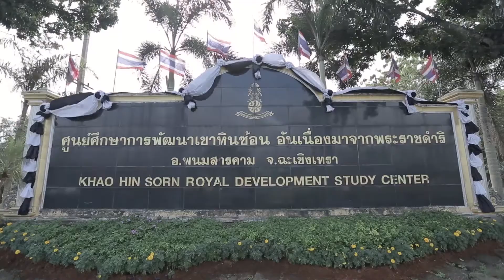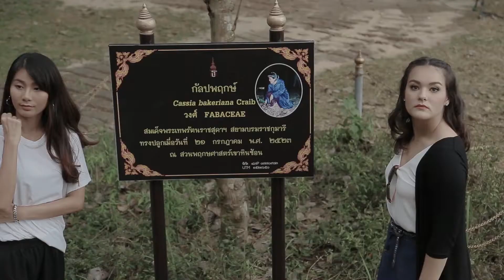เบื้องหลัง เที่ยวเบาๆที่เขาหินซ้อน นาตาลี เดวิส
มาติดตามเบื้องหลัง เที่ยวเบาๆที่เขาหินซ้อน กับนาตาลี เดวิส
ที่จะพาคุณไปเที่ยวเขาหินซ้อน จังหวัดฉะเชิงเทรา เยี่ยมชมศูนย์ศึกษาการพัฒนาเขาหินซ้อน อันเนื่องมาจากพระราชดำริ
เพลิดเพลินกับสัตว์นานาชนิด และได้ทดลองชิมนมควายเป็นครั้งแรก พร้อมติดตามความประทับใจภายในกองถ่าย ในเบื้องหลัง Youtube Mini Series ของการท่องเที่ยวแห่งประเทศไทย ตอนเที่ยวเบาๆที่เขาหินซ้อน